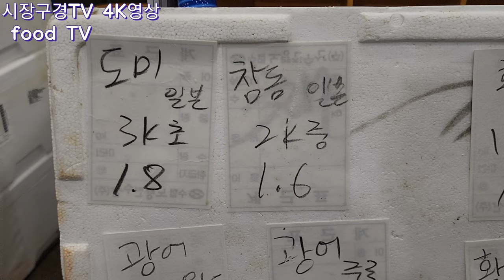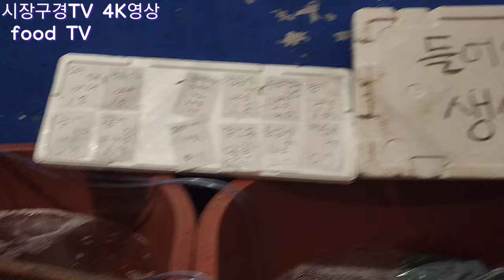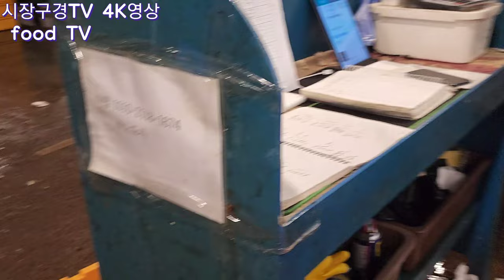킹크랩 대게 농어 등 활어와 간단한 선어마켓 소개(촬영시간04:00-06:00)노량진수산시장#휴가철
금일 기억에 남은것: 새벽을 여는분들 덕에 시장은 활발하다